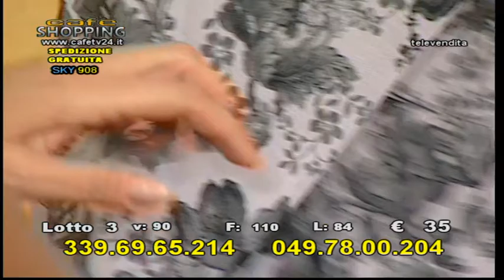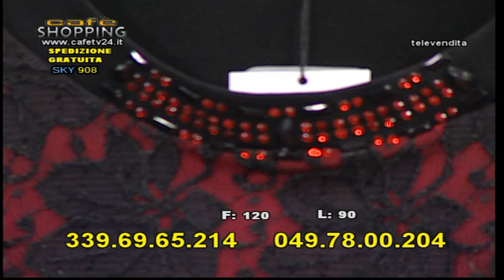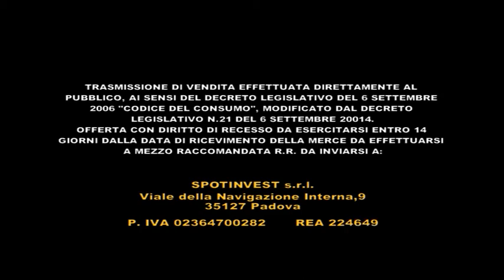CAFE SHOPPING DOMENICA 21 AGOSTO 2016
IN STUDIO PER VOI KATUSCIA